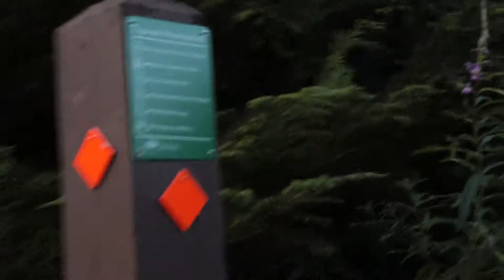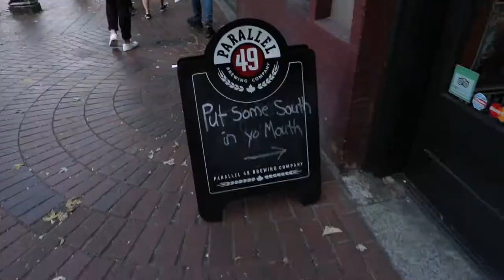THRIFTYCAMPING | EP. 10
Thanks for stopping by if you've made it this far!

All music that was not titled in the video was by Ukiyo
Song - Love